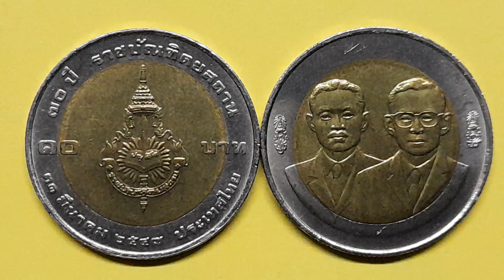เหรียญกษาปณ์ที่ระลึก วาระครบรอบ 70 ปีราชบัณฑิตสถาน